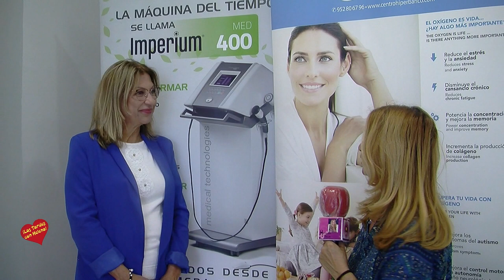Jornada de Puertas Abierta en Clínica Médica Hiperbárica de Estepona Entrevista de Helena Olaya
Jornada de Puertas Abierta en Clínica Médica Hiperbárica de Estepona-Entrevista de Helena Olaya a Edurne Rodriguez Vera-Directora de  la Clinica Estética Edén-Estepona